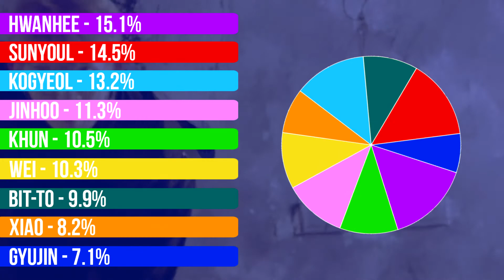UP10TION - WILD LOVE Line Distribution (Color Coded)